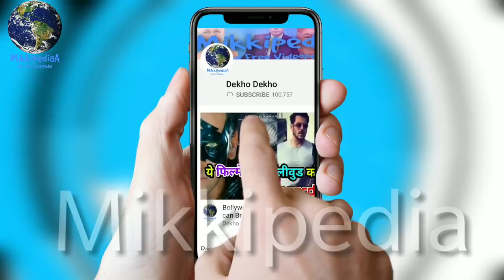Amy Jackson Character Revealed In Robot 2.0, Who is Amy Jackson In Movie Robot Or Human? , Akshay